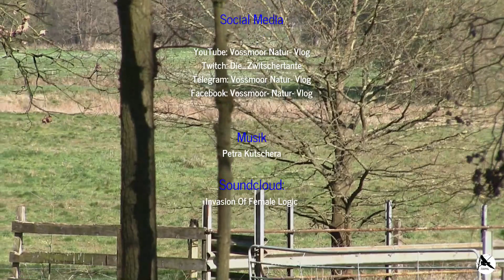Sommerliches Ostern mit Eichhörnchen Federchen & Fuchs & Krähen - Vossmoor Tagebuch April 2019(2)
Eichhörnchen Federchen, eine große Schar Rabenkrähen und ein Fuchs sorgen über die Osterfeiertage für beste Unterhaltung draußen bei meinen Beobachtungstouren im Vossmoor. Dazu gibts ein fast sommerliches Wetter, so das es richtig Spaß macht!
Auf meinem Kanal "Vossmoor Natur- Vlog" findest Du Videobeiträge über meine Naturbeobachtungen in der Moorlandschaft der Elbgeest südöstlich von Hamburg. Ich fasse meine Beobachtungen der Tierwelt, der Umwelt, der klimatischen Auswirkungen hier in Monatsabschnitten zusammen.
Klimawandel und Umweltverschmutzung sind derzeit das prägende Thema unserer Gesellschaft. Wie verändert z.B. unsere Landwirtschaft und überhaupt unsere Lebensweise direkt das Leben in unserer näheren Umgebung? Seit Januar 2018 habe ich mich täglich auf Erkundung begeben und durch das Einrichten einer Vogelfutterstelle unzählige kleine gefiederte Freunde gewonnen. Mit meiner Kamera habe ich versucht, das Leben in diesem kleinen, speziellen Gebiet zu dokumentieren.